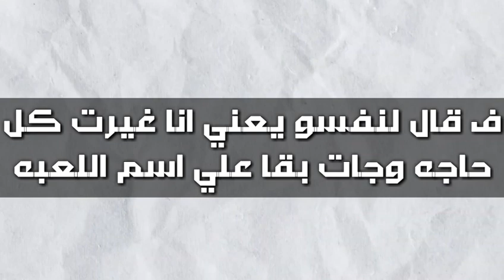تسريبات z legends 3 ؟؟ تسريبات صادمه 😱 💥 اضافت انميشنات جديده 👊 🔥🔥تحديث 4.0.0 هيبقا تحديث نااار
رابط اخر اصدار power warriors 16.6

شويت العاب راااايقه 🔥🔥🔥🔥🔥🔥

1 - اسمها  Dragon legend Z

2 - اسمها  Moon fighter
 هتلاقي كل حاجه عنها في اول تعليق

3 -  اسمها z legends 2

 تجربة شخصيات💥

تحديات المتابعين🔥💥

تسريبات 16.0🔥🔥

دراغون بول🔥

وخصوصا لعبة
power warriors
و لعبة

وممكن ابقا اغير شويه 😂

وببقا انشر سبرايتات للعبه ممكن تساعدك القناه دي كثير كل ده علي قناتي الثالثه 💥